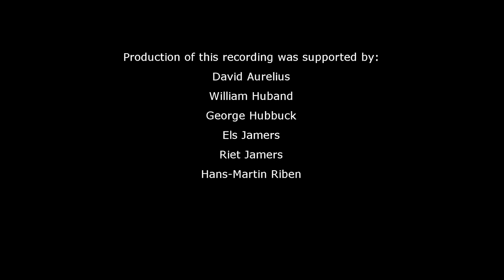J.S.Bach :: Prelude and Fugue in B Minor, BWV 869 :: Wim Winters, clavichord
Traditionally, on November 1st, we -in Belgium and I guess in more countries-, remember the deceased, family, friends, and all that are close to our hearts. At age 44, that list is already filled with names of people that I really would have liked to have close to me for some longer time. My father left me early 2015, my former teacher and friend Jacques van Oortmerssen followed him at the end of the same year. Both totally unexpected. I miss those two great man still really hard, and I wonder sometimes if one of the most scary aspects of growing older is not the inevitable list of people who are or will be no longer with you, persons who no longer pick up the phone if you call them, if you need them. It sometimes frightens me. And I am not sure if I could handle all of that very well. I only can hope that life itself takes care of that. I really hope.
This piece, in the -to me- purple colored key of B Minor- might be a perfect 1st November piece. The dramatic key of B Minor comes right before C Major, key of light, resurrection if you'd like. It is the second recording on the Specken clavichord at Joris Potvlieghes workshop. And, really proud of that... this is music recording n°100 that I have produced for Authentic Sound. It was not planned to have this piece at that location on this date, but I feel that it in one way or another make sense.
I'm writing you this not from home, but from the North of Holland, in Suyderoogh, where the three girls of my life will devote one week of their lives with me. We have worked really hard on the production of the celebration CD's that are about to be made soon. The book is in full preparation and will take some of our time this week (with much protest of the two youngest :-)).
In stead of the afterthoughts of Thursday, a video I still have to record, I will reveal to you the content of the three CD's. I believe it is a choice that you can live with... at least I hope!
More on the CD's in the coming video's and next music video, on November 10th, I'll give you a special one: 100 recordings in 500 seconds.
Now: back to work!

Take care,

Wim

In case you would consider supporting this channel: With even 1 Dollar, you can make the difference.